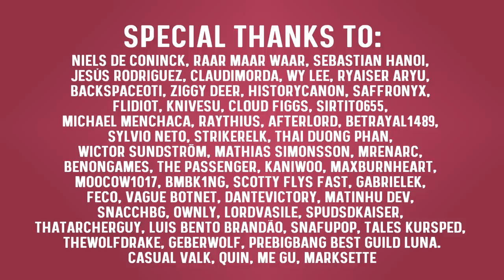Reboot VS Regular Server | MapleStory Drama | KMS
Today we’re discussing a topic that has been going on for a while already and it is currently reaching a boiling point with protest trucks being sent to the Nexon headquarters to get their points across. These maplestory players do not mess around!